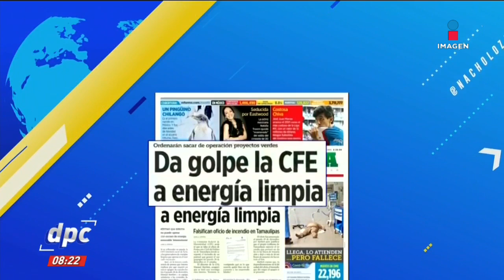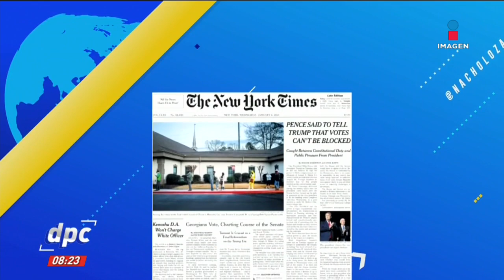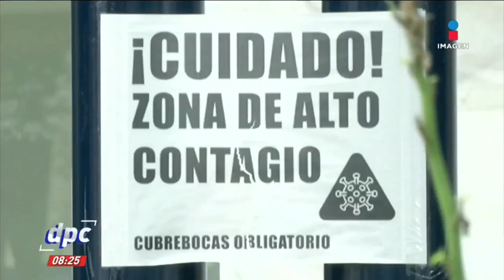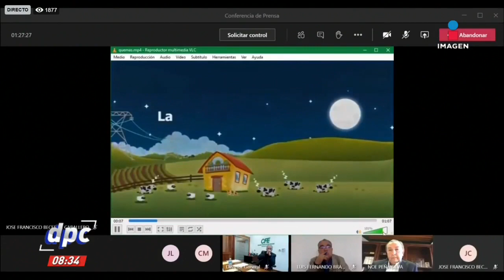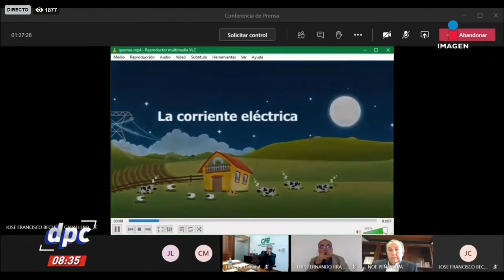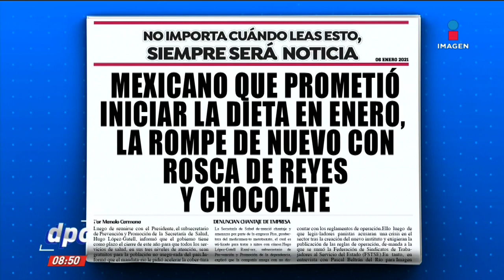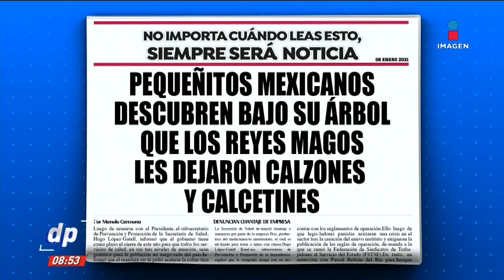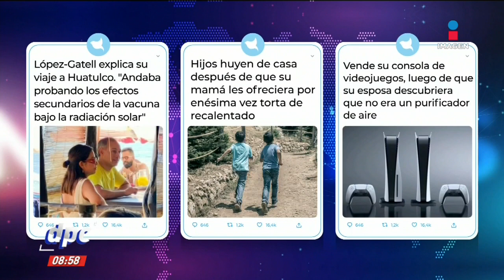De Pisa y Corre | Programa completo del 06 de enero de 2021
El proceso de vacunación contra COVID19 inició a finales de diciembre en México. El doctor Alejandro Macías considera que el proceso es lento, pero no por el gobierno sino por la capacidad de producción a nivel mundial.